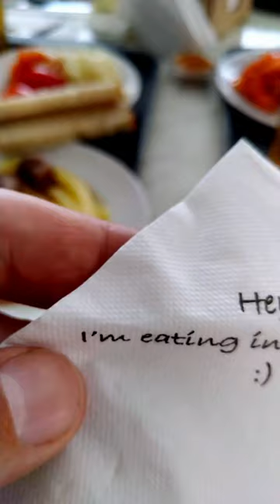Lunch shorts lunch chernobyl radioactive